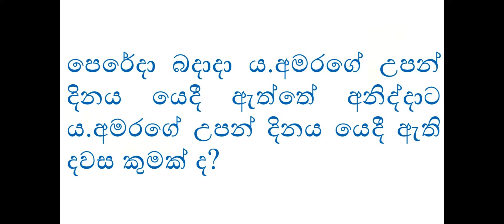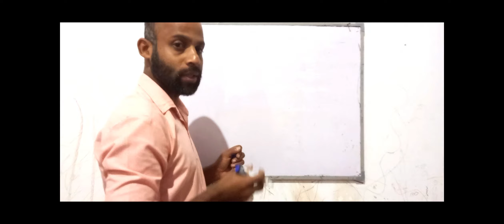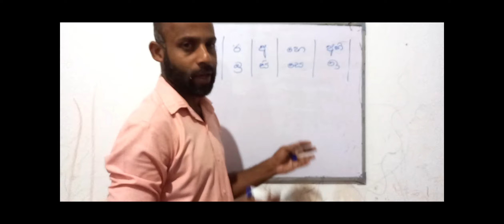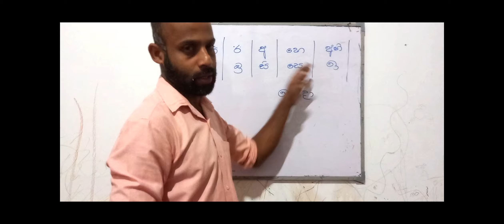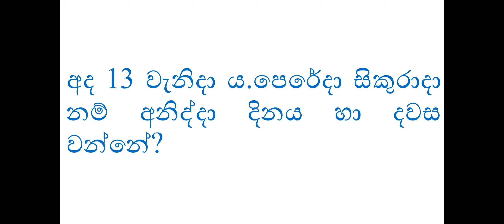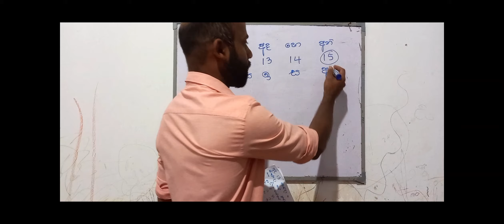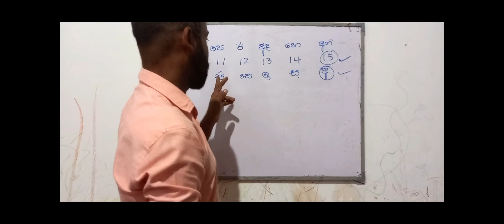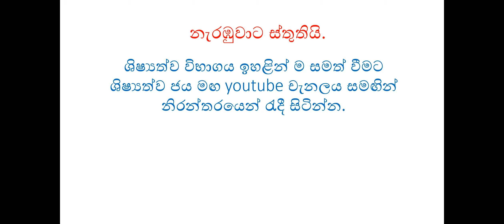කැලැන්ඩරය ආශ්‍රිත ගැටලු විසඳමු.1 ශිෂ්‍යත්ව ජය මඟ ප්‍රසන්න සර් prasanna sir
කැලැන්ඩරයක් ඇසුරෙන් ලැබෙන ගැටලු වලට පහසුවෙන් ම පිළීතුරු සොයන ආකාරය.